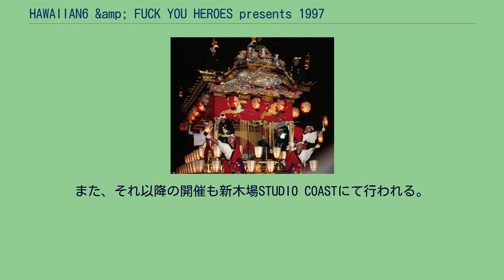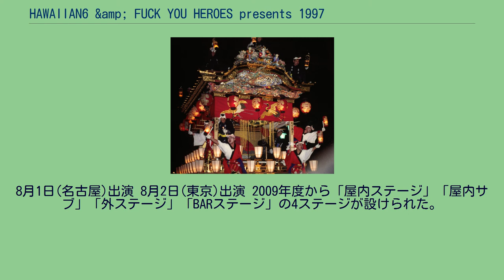HAWAIIAN6 &amp; FUCK YOU HEROES presents 1997